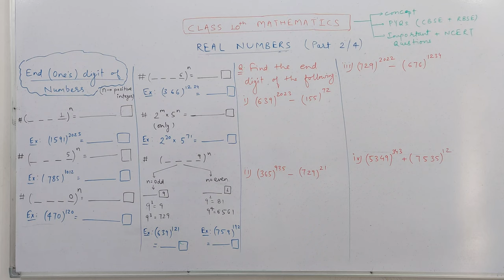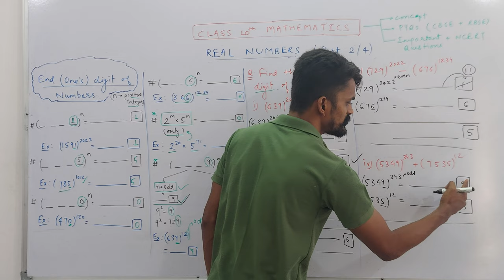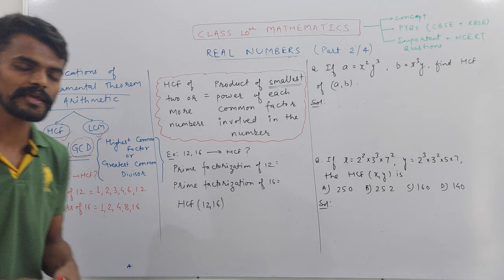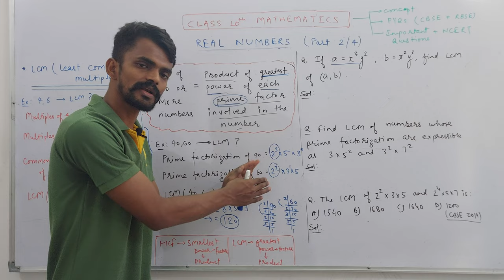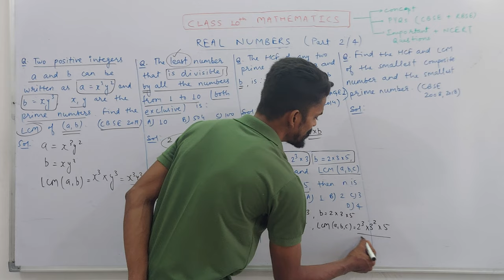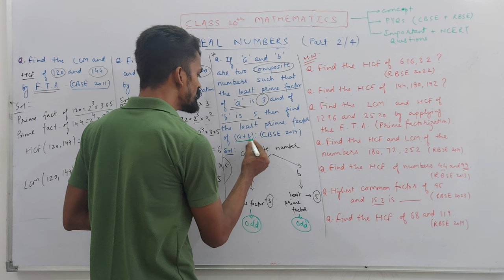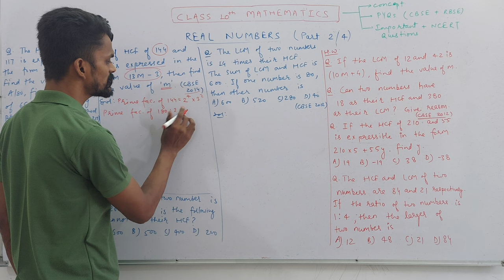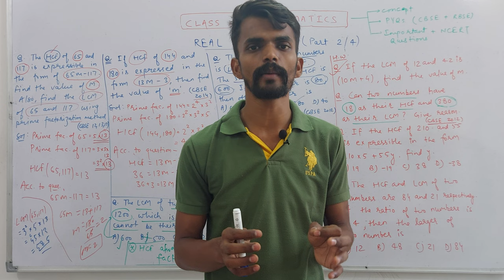Ch. 01 Real Numbers | Class 10th | HCF and LCM | PART 02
About Today's Lecture :
Class 10th | Chapter 01: Real Numbers | Part 02
1. End (One's) Digit of a Number
2. HCF / GCD (Highest Common Factor / Greatest Common Divisor)
3. LCM (Least Common Multiple)
4. Relationship Between Two Numbers (a, b) and Their LCM and HCF

At अपना Gurukul, we focus on building a strong foundation of knowledge and concepts in students for their success and provide an excellent platform for the preparation of competitive exams and board-level education. The best academic support and personal care that we provide to the students helps them meet their career goals and objectives. The core values of Determination, Honesty, Authenticity, Integrity, Devotion, Humanism, Holistic Learning, Social Ethics, and concern for society & environment are all closely interwoven into the fiber of our academic programs. Our highly qualified and most experienced faculties are dedicated and committed to student’s complete success and provide assistive surroundings to contribute to their social, cultural, academic, and all-around development.

To our students, we impart value-based career education, abundant resources, and individual attention. As parents, we have a responsibility to nurture ethical and responsible career leadership in our children. To society, we provide a lifelong connection to ethics and excellence in global leaders.